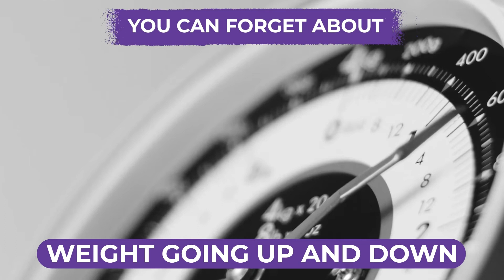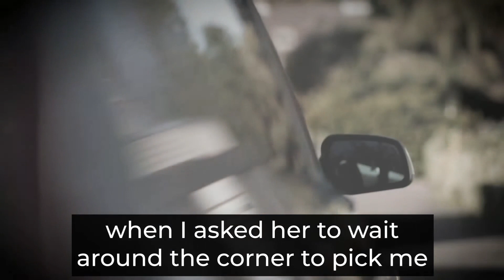Circadin Reviews | Circadiyin Reviews | Does It Really Work?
Today we are reviewing Circadiyin. Does it really work? Do they offer a money back guarantee? How much does Circadiyin cost? Keep watching to discover everything you need to know about Circadiyin. We recommend buying Circadiyin through the official website, this gives you the guarantee that you are getting a genuine product. You are also protected by their 60-day no-questions-asked money back guarantee in case you are not satisfied with the product. I have put the link to the official website in the description below. Circadiyin is a weight loss supplement based on a 900-year old Chinese secret. By taking Circadiyin daily, you can lose a significant amount of weight in a short period of time. The supplement optimizes metabolism by balancing your circadian rhythm. The supplement is designed as an all-natural supplement for supporting deep sleep, circadian rhythm, and metabolism. Sleep is a crucial part of weight loss. If you don’t get enough sleep, then you’ll struggle to lose weight. Sleep is linked to metabolism, and a slow metabolism makes it hard to lose weight. According to the official website, Circadiyin is an effortless, simple, and effective way to support deep sleep and weight loss: The science shows that when our circadian rhythm is disrupted, losing weight is considerably more difficult. So, it makes sense to restore circadian rhythm first. Your circadian rhythm controls your natural sleep/wake cycles. When you disrupt your circadian rhythm, it makes it more difficult to fall asleep and wake up at a normal time. Shift work, caffeine, drugs, illness, late night screen use, and ordinary lifestyle habits can all disrupt circadian rhythm, making it difficult to lose weight. Circadiyin claims to optimize your circadian rhythm and make it easier than ever to lose weight. Other weight loss supplements fill your body with stimulants, vitamins, minerals, herbal extracts, and other weight loss compounds. Circadiyin, however, works in a different way: the supplement optimizes your sleep cycles, making it easier to naturally lose weight. Your body has a natural sleep/wake cycle known as your circadian rhythm. Your circadian rhythm tells you when to wake up and fall asleep. Our natural circadian rhythm corresponds to the earth’s day and night cycles. We naturally feel more awake in the mornings when the sun rises in the air. Then, as night falls, your circadian rhythm tells your body to produce melatonin, helping you fall asleep as it gets dark. Modern lifestyles, however, can disrupt your circadian rhythm. Using a screen late at night, for example, can trick your body into thinking it’s day. If you’ve ever struggled to fall asleep after using your phone or computer late at night, then your screen time may have disrupted your circadian rhythm. Circadiyin uses natural ingredients to restore your body’s natural circadian rhythm. Instead of flooding your body with stimulants or herbal extracts to help you lose weight, Circadiyin gives your body the ingredients you need to support a healthy sleep, allowing your body to lose weight naturally. Some diet pills work by suppressing appetite, accelerating fat burning, or even making you sweat. Circadiyin works differently. By equipping your body with the tools needed for weight loss, Circadiyin can make it easier than ever to lose weight. Circadiyin is a weight loss supplement that claims to have helped over 100,000 people reclaim control of their bodies and their lives. Will it really work for you? Yes! Due to the fundamental science of Circadiyin and the way it truly addresses the root cause of unwanted weight gain through restored Circadian Rhythm, Circadiyin has an extremely high success rate. However, not every single body is the same, therefore the official site offers a 60 day money back guarantee for full peace of mind. Diet and exercise are an important part of a weight loss program. Should I order Circadiyin right now? Yes! We strongly recommend ordering Circadiyin right now while stock is still available.